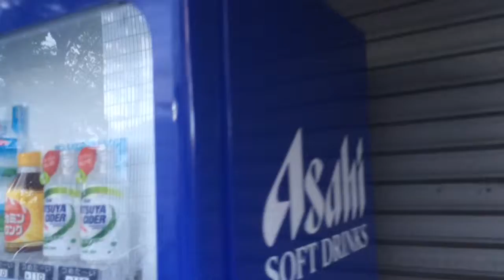Japan's funny Na vending machine collection #25【vending machine】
In this channel , we have to introduce Japan's vending machine .

If you look from your country ,
This vending machine ,
You might think that piggy bank is placed on the roadside .

But vending machine 24 hours the streets in this country has been installed .

Thank you for your viewing Kudasari the video